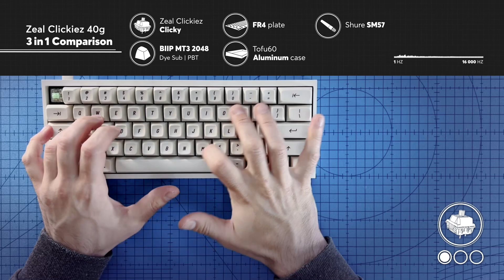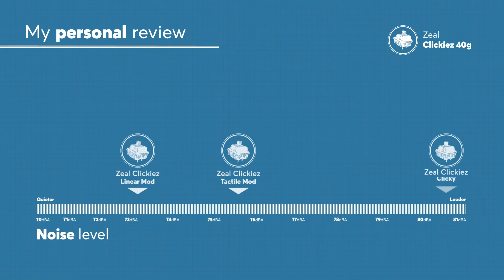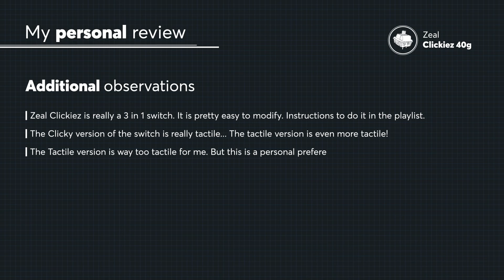Clicky VS Tactile VS Linear ZEAL CLICKIEZ Ultimate Sound Comparison!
This is the Ultimate Zeal Clickiez 40g Sound Comparison with Clicky, Tactile and Linear versions on a full keyboard with SA, MT3 and GMK keycaps. The Zeal Clickiez is really a 3 in 1 switch, it is pretty easy to modify. The Clicky version is really tactile and the tactile version is even more tactile! The Linear version is pretty smooth.

HOW TO MAKE A ZEAL CLICKIEZ LINEAR MOD?

These tests were made with an FR4 plate. In this Zeal Clickiez Sound Test, I've made a typing test and a slow bottom out for each switches. I also made a decibel meter test of the switches alone to measure the noise level with and without a keycap.

Let me know your thoughts and experiences in the comments below!

Hello world, my name is J-S! I do Sound Test videos on Mechanical Keyboards and non-mechanical keyboards. From Modern MX Switches to Vintage Keyboards, Click and Thock is about Keyboard Sound. From vintage Alps SKCM switches and IBM Buckling Springs to modern Kailh BOX switches, I test and compare different types of switches and keyboards.

00:00 - Intro
00:10 - Switch Presentation
00:29 - Clicky - Solo Switch Decibel Meter Test
00:39 - Tactile - Solo Switch Decibel Meter Test
00:49 - Linear - Solo Switch Decibel Meter Test
00:59 - Clicky - Solo Switch with keycap Decibel Meter Test
01:08 - Tactile - Solo Switch with keycap Decibel Meter Test
01:18 - Linear - Solo Switch with keycap Decibel Meter Test
01:28 - GMK Typing Sound Tests
01:33 - Clicky - GMK Typing Sound Test
01:53 - Tactile - GMK Typing Sound Test
02:13 - Linear - GMK Typing Sound Test
02:33 - MT3 Typing Sound Tests
02:38 - Clicky - MT3 Typing Sound Test
02:58 - Tactile - MT3 Typing Sound Test
03:18 - Linear - MT3 Typing Sound Test
03:38 - SA Typing Sound Tests
03:44 - Clicky - SA Typing Sound Test
04:04 - Tactile - SA Typing Sound Test
04:24 - Linear - SA Typing Sound Test
04:44 - Personal Review
05:12 - Final

Here's the specs of the keyboard used for the tests:
DZ60 board
Tofu 60 aluminum case
FR4 plate